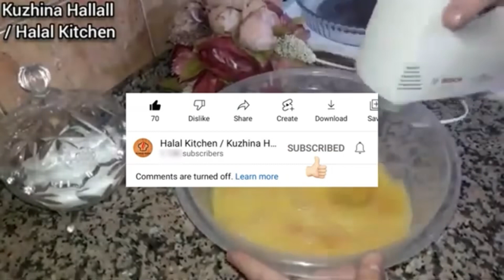Kajmaçin si djath!!! Shkon pas iftarit 🤌🏻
Nëse ju ka pëlqyer videoja bëjeni (LIKE) 👍🏻 dhe ndani videon (SHARE) me miqtë tuaj në rrjetet sociale